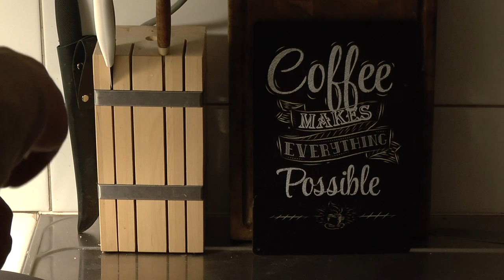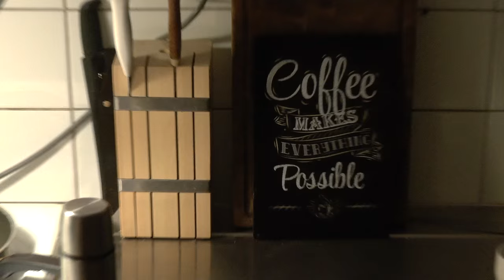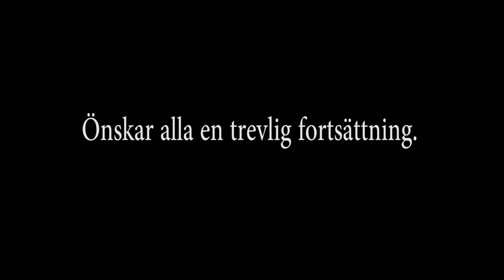Galet gäddfiske med JOFIH-Metoden! Isfiske på vårat vis Del 5. Säsongsavslutning. Crazy pikefishing.